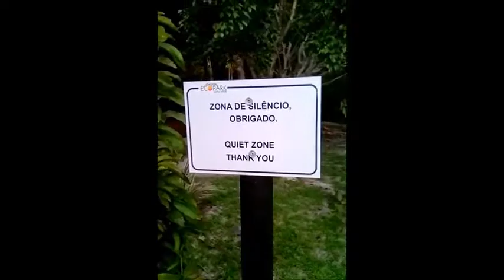Los videos de Brasil 2017 grabados con móvil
Penúltima entrega de ese viaje maravilloso que ha sido Brasil en 2017. Con muchas ganas de volver! Cronologicamente los vídeos van desde el vuelo con GOL por encima de la selva a Manaus hasta poco antes de aterrizar en Barcelona a la vuelta